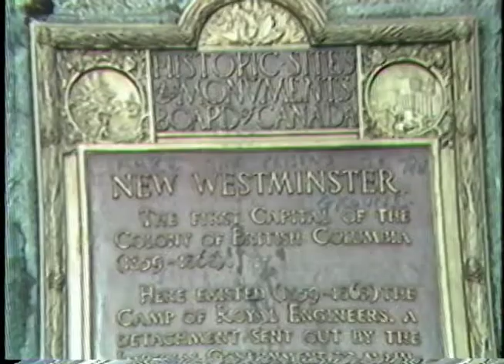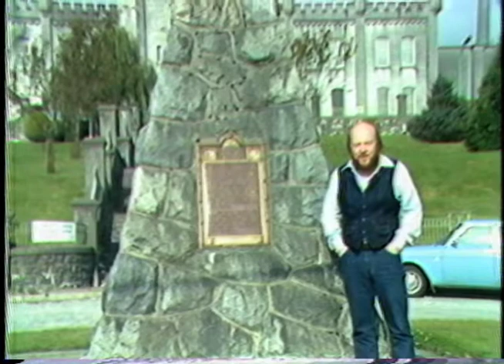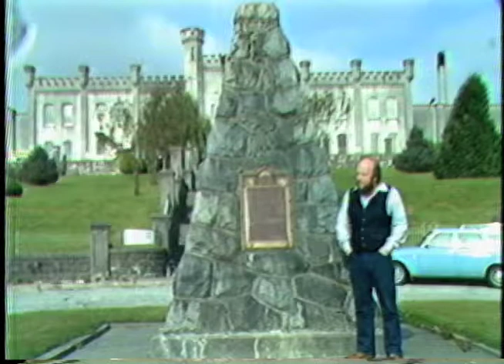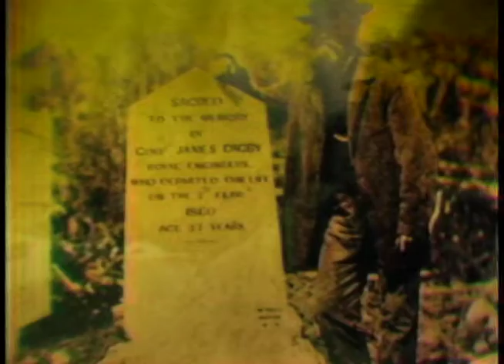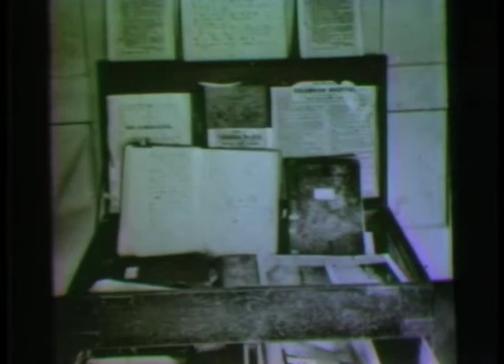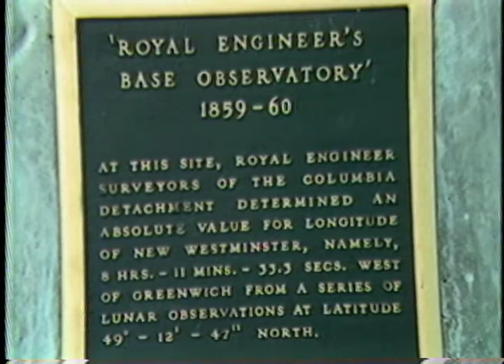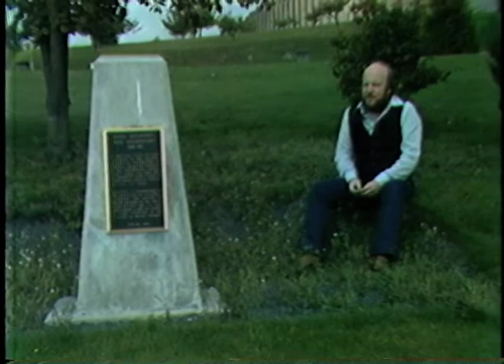Our Forgotten Past - Royal Engineers 1981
Royal Engineers history in New Westminster.

Richard Clement Moody arrived in British Columbia in December 1858, at the head of the Royal Engineers, Columbia Detachment, having been hand picked to “found a second England on the shores of the Pacific”.  Moody ‘wanted to build a city of beauty in the wilderness’ and planned his city as an iconic visual metaphor for British dominance, ‘styled and located with the objective of reinforcing the authority of the Crown and of the robe’. Subsequent to the enactment of the Pre-emption Act of 1860, Moody settled the Lower Mainland and selected the site and founded the new capital, New Westminster. Moody and the Royal Engineers were trained in settlement and selected the site because of its defensibility: it was farther from the American border than the site of the colony's proclamation, Fort Langley, possessed "great facilities for communication by water, as well as by future great trunk railways into the interior", and possessed an excellent port.  Moody was also struck by the majestic beauty of the site.

Western Cable 4 - New Westminster.